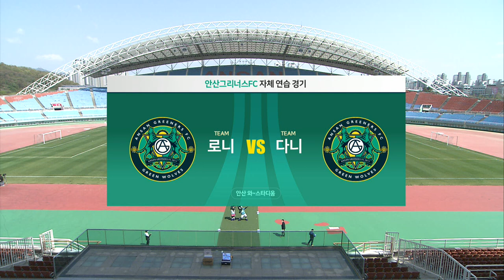2020 K리그 안산그리너스 연습경기 하이라이트 (2020.4.24)